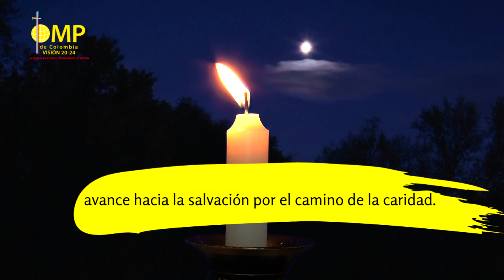DOMUND2020 | Oración por las misiones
Dios y Señor nuestro que quieres
que todos los hombres se salven y
lleguen al conocimiento de la verdad, mira la abundante
mies de ti Iglesia y envíale obreros que anuncien el
Evangelio a todas las naciones; y que tu pueblo, convocado
por la Palabra de Vida y sostenido por la gracia sacramental, avance
hacia la salvación por el camino de la caridad.
Amén.